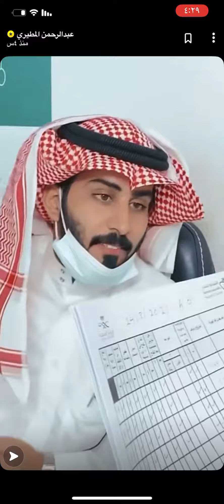تجربة الناشط عبدالرحمن المطيري للقاح كورونا